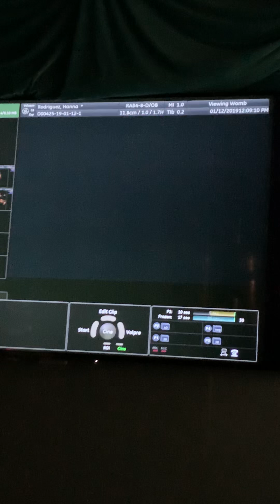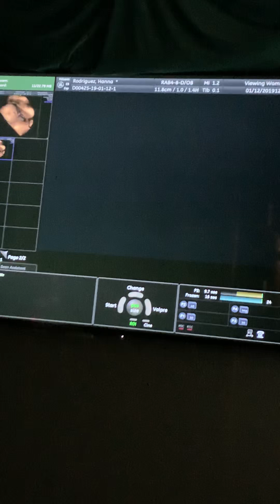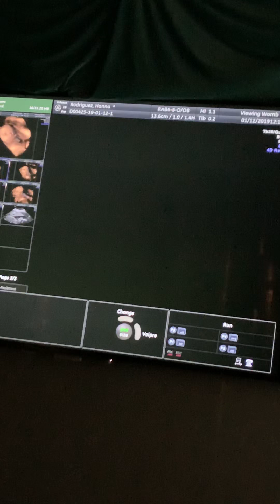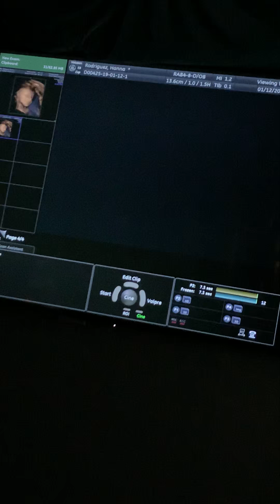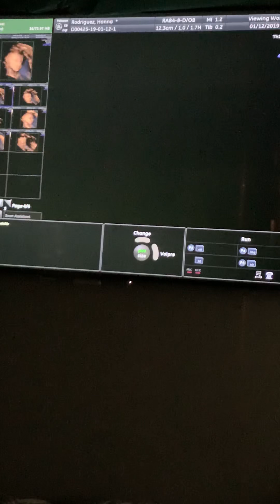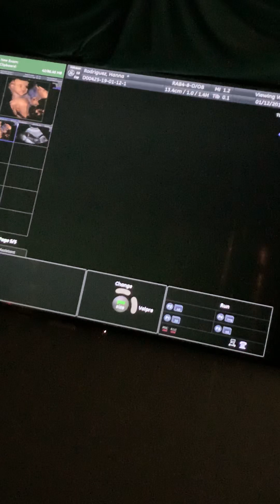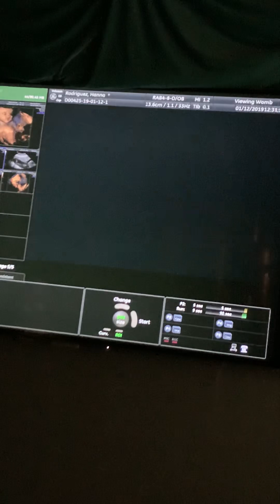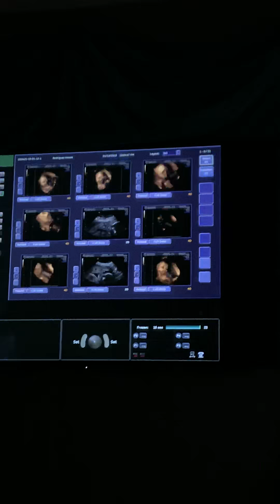26 week 3D ultrasound 🤗❤️